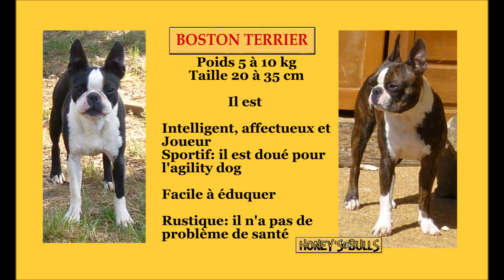Chiot Boston Terrier fille de Octavie le 15 janvier 2023 au collier rouge